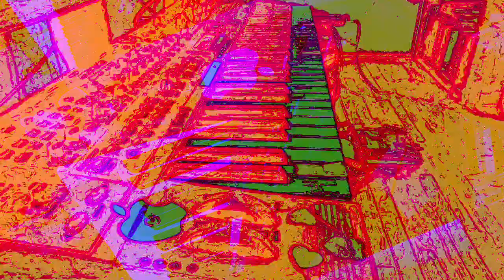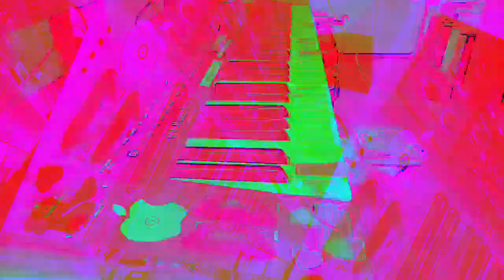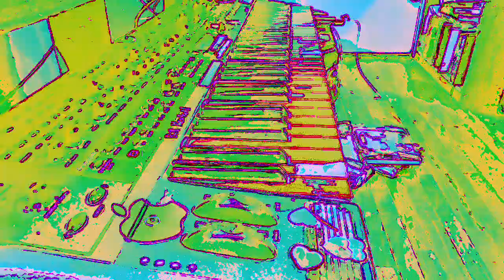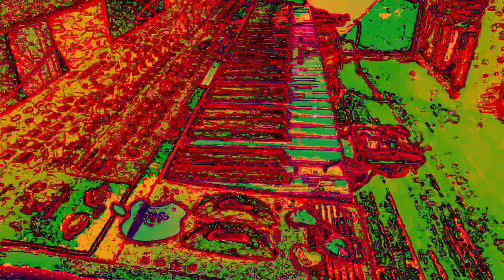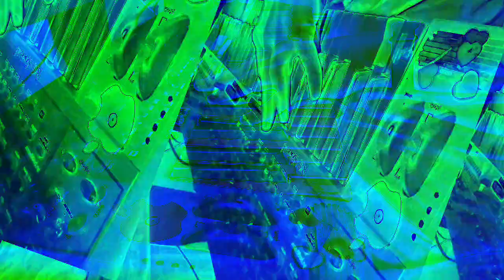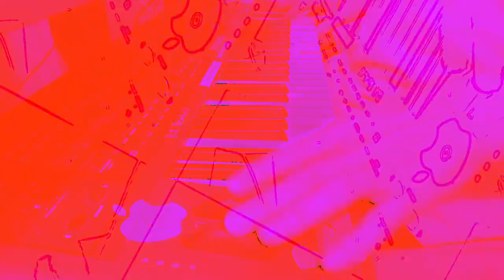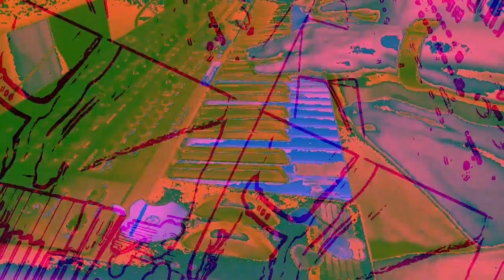[EPILEPSY WARNING] Movie 23 01 07 12h57m33s *Photosensitivity Warning*